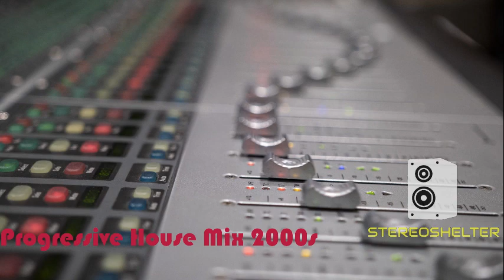Progressive House Mix 2000s - Vol. 01 - Dennis Ferrer, Satoshi Tomii, G Pal,Three Drives,TDR,Tilt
Enjoy 1hour of classic Progressive House & Trance tracks from 90s -2000s!!!

Stereoshelter:
Is a music channel, created to promote already well-known or newcomer artists, Djs, musicians and record labels.

If any producer, label or photographer has an issue with any of the uploads please get in contact with me and I will delete it immediately.

Tracklist:
00:00:00  The Age of Love – Age of Love (Solomun Renaissance Remix)
00:06:25  Dennis Ferrer & Jerome Sydenham - Sandcastles (Original Mix)
00:13:04  G.Pal Feat. Anna Maria X – Ocean Of Blue (Tone Depth & Sultan Remix)
00:21:10  Faithless - Insomnia (Monster Mix)
00:26:14  Three Drives - Greece 2000 (Original Mix)
00:33:29  Tilt feat Maria Nayler - Headstrong ( Relentless Vocal mix )
00:41:49  TDR - Squelch (Fellatio Profunda mix)
00:48:20  Satoshi Tomii - Love In Traffic (feat. Kelli Ali) ·
00:55:24  Fu Man Choo - Outlaw (Praha Remix)
01:02:05  Minimalistix - Close Cover (Close But Under Cover) - Filterheadz Remix
Follow Artists:

Fu Man Choo:
Released 2001 on Good:As Records  Defunct UK Trance label owned by Graham Gold Licensed From – Resonance Recordings     Licensed To – Good:As Records                                                                                                  Published By – Ministry Of Sound
Producer, Engineer, Written-By – Goring*, McCormick

TDR:
Released 1999. on Infrared (Headroom Music) as TDR - Squelch EP [INFRA 003002] Written / Produced By Tom De Ridder
Minimalistix:
Label: Superstar Recordings – SUPER DJ 2035
Country: Germany    Released on: 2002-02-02,   Artist: Minimalistix,                                                           Composer Lyricist: Bert Wilmaers   Composer: Filterheadz  Composer Lyricist: Maarten Wilmaers

It’s created only to promote magnificent music and producers!